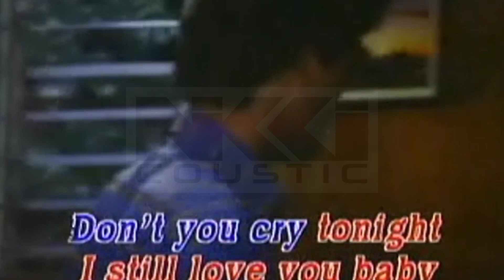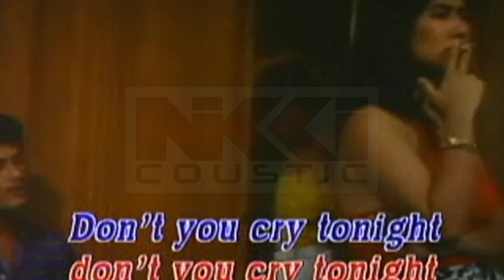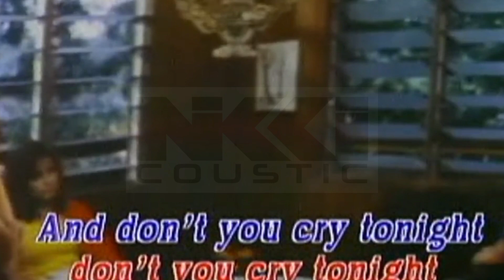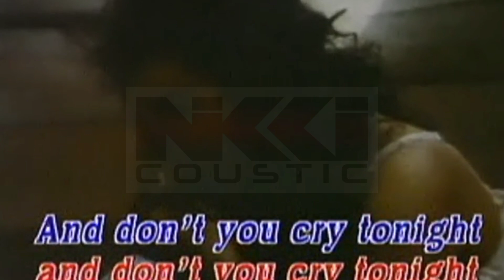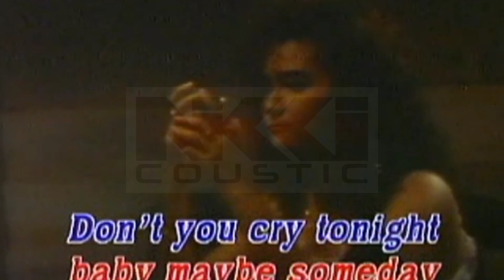Don't Cry (Karaoke) - Guns N' Roses